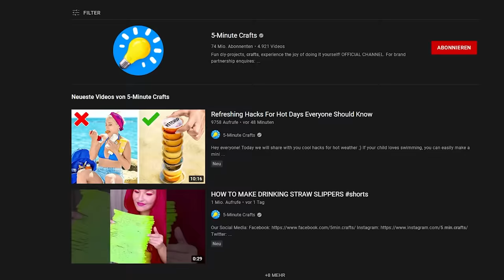Dumme 5 MINUTE HACKS die DUMM sind!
Dumme 5 Minute Hacks, die nicht funktionieren. Zu dumm!

*Werbekennzeichnung